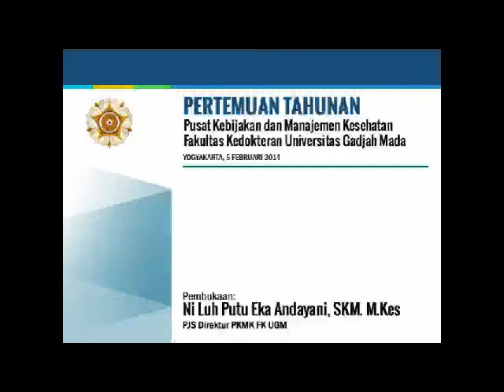Ni Luh Putu Eka Andayani, SKM M Kes PJS Direktur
Pembukaan Pertemuan Tahunan ke 16
Pusat Kebijakan dan Manajemen Kesehatan FK UGM